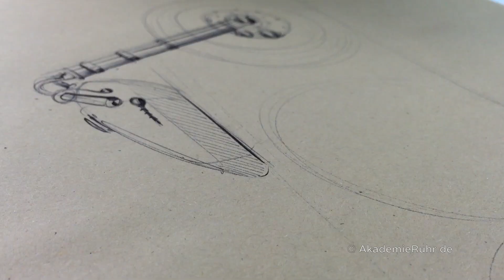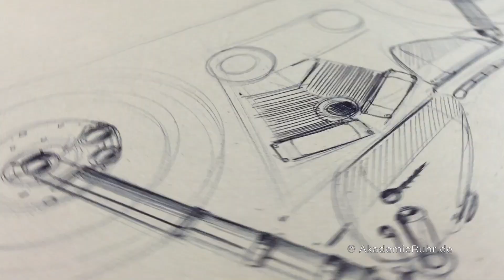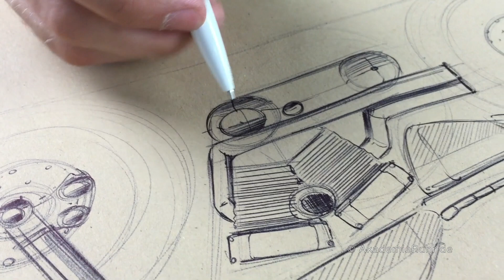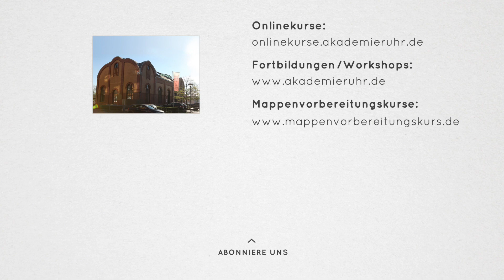Motorrad-Design. Motorräder skizzieren. Fahrzeug-Design. Mappenkurs Transportation Design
Ob Motorräder oder Autos. Die Faszination für Transportation Design ist bei beiden groß. Um Motorräder schnell zeichnen zu lernen ist es wichtig auf die Proportionen zu achten. Der Abstand der Räder ist mindestens so wichtig, wie die entscheidenen Details, wie Lenkrad, Motor usw. Skizziere stets vom groben bis zum Detail. Nur so werden die eventuelle Fehler schnell auffallen.

Du möchtest Transportation-Design studieren?
Gerne unterstützen wir dich bei der Erstellung deiner Transportation-Design Bewerbungsmappe. Darüber hinaus informieren wir dich gerne über das Berufsfeld Transportation-Design und das Transportation-Design-Studium.